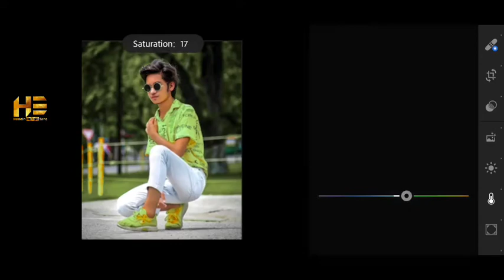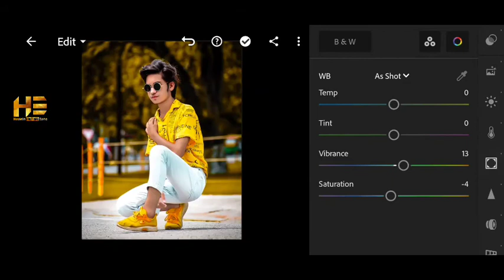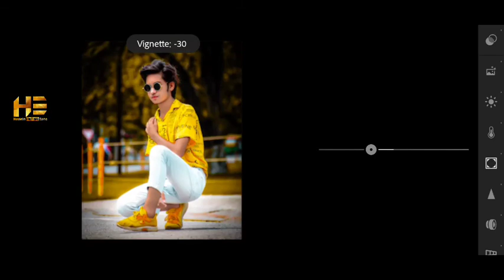Lightroom Yellow Tone photo editing